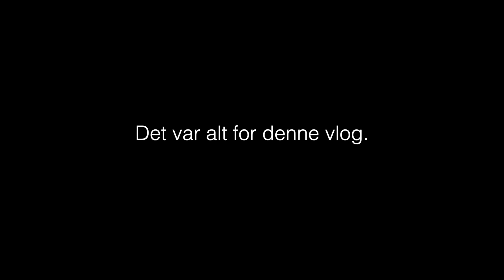MIN FØDSEL MED ALMA + LIDT KLIP OG BILLEDER